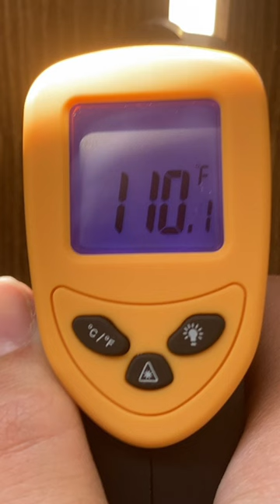This puppy was rescued after being in heat distress.